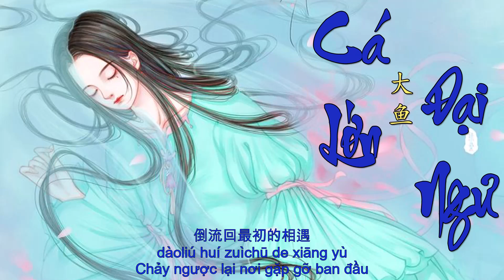[Lyric + Sub + Pinyin]🔥Cá Lớn (Đại Ngư) - Châu Thâm -大鱼 -周深🎵抖音熱歌排行榜🔥Hot trend Tiktok🎧非聽不可 [歌詞+字幕+拼音]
🔥 🎵Lyric + Sub + Pinyin:
海浪无声将夜幕深深淹没
hǎi làng wúshēng jiāng yèmù shēn shēn yānmò
Sóng biển âm thầm nhấn chìm màn đêm sâu thẳm

漫过天空尽头的角落
màn guòtiān kōng jìntóu de jiǎoluò
Lan đến tận góc trời xa xăm

大鱼在梦境的缝隙里游过
dà yú zài mèngjìng de fèngxì lǐ yóu guò
Cá lớn từ trong khe hở giấc mộng bơi qua

凝望你沉睡的轮廓
níngwàng nǐ chénshuì de lúnkuò
Ngóng trông dáng hình người đang ngủ say

看海天一色听风起雨落
kàn hǎi tiān yīsè tīng fēng qǐ yǔ luò
Nhìn trời biển một màu, nghe gió thổi mưa rơi

执子手吹散苍茫茫烟波
zhí zǐ shǒu chuī sàn cāngmáng máng yānbō
Cùng nắm tay thổi tan khói mờ sóng biếc

大鱼的翅膀已经太辽阔
dà yú de chìbǎng yǐjing tài liáokuò
Đôi cánh đại ngư đã vô cùng rộng lớn rồi

我松开时间的绳索
wǒ sōng kāi shíjiān de shéngsuǒ
Tôi buông lỏng sợi dây trói buộc thời gian

怕你飞远去怕你离我而去
pà nǐ fēi yuǎn qù pà nǐ lí wǒ ér qù
Sợ người bay đi đến nơi xa, sợ người rời bỏ tôi mà đi

更怕你永远停留在这里
gèng pà nǐ yǒngyuǎn tíngliú zài zhèlǐ
Càng sợ người mãi mãi dừng ở đây

每一滴泪水都向你流淌去
měi yī dī lèishuǐ dōu xiàng nǐ liútǎng qù
Mỗi một giọt nước mắt đều chảy về phía người

倒流进天空的海底
dàoliú jìn tiānkōng de hǎidǐ
Chảy ngược vào đáy biển sâu

看你飞远去看你离我而去
kàn nǐ fēi yuǎn qù kàn nǐ lí wǒ ér qù
Nhìn người bay đi xa, nhìn người rời bỏ ta mà đi

原来你生来就属于天际
yuánlái nǐ shēnglái jiù shǔyú tiānjì
Hóa ra người sinh ra đã thuộc về chân trời xa xôi

倒流回最初的相遇
dàoliú huí zuìchū de xiāng yù
chảy ngược lại nơi gặp gỡ ban đầu

[Lyric + Sub + Pinyin]🔥Cá Lớn (Đại Ngư)|Đại Ngư - Châu Thâm - 大鱼 - 周深《OST Đại Ngư Hải Đường 》🎵抖音熱歌排行榜🔥Hot trend Tiktok, Lofi - 🎧非聽不可 [歌詞+字幕+拼音]

Nhạc Hoa Bất Hủ là kênh ca nhạc với những bài hát tuyển chọn, chất lượng âm thanh tuyệt hảo, đảm bảo không tạp âm, không rè, giúp chúng ta có những phút giây thư giãn sảng khoái

Nhạc Hồng Kông, Quảng Đông, Đài Loan, Trung Quốc... thường được gọi với cái tên quen thuộc là nhạc hoa. Những ca khúc đó khi mạnh mẽ hào hùng, khi tình cảm lắng đọng, khi lại du dương êm ái luôn là một huyền thoại bất hủ.

Mời các bạn cùng thưởng thức các bản nhạc hoa huyền thoại bất hủ. Chúc mọi điều tốt đẹp sẽ đến với chúng ta!

Đào hoa nặc, Yến vô hiết, Ảo ảnh, Tam bái hồng trần lương, Đại thiên bồng, Tay trái chỉ trăng, Là tự em đa tình, Họa tình, Bất phụ thế gian, Một đường nở hoa, Tiếng trăng rơi

Nhạc Hoa bất hủ - Những bản nhạc trung hoa hay nhất - The best classical music. This channel is to share beautiful lyrics video and promote good melody songs

Vui lòng không đăng tải video trên Youtube hay bất kỳ mạng xã hội nào khác khi chưa nhận được sự đồng ý
nhachoa nhactrungquoc nhachoahay nhactrungquoc nhaccophong nhachongkong nhacquangdong nhacdailoan tiktok lofi Đào hoa nặc#Yến vô hiết#Ảo ảnh#Tam bái hồng trần lương#Đại thiên bồng